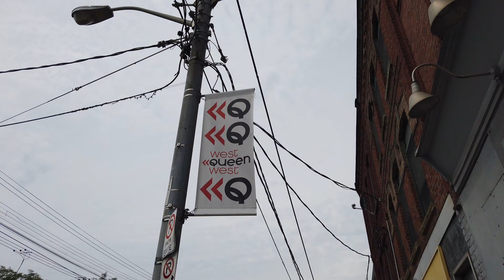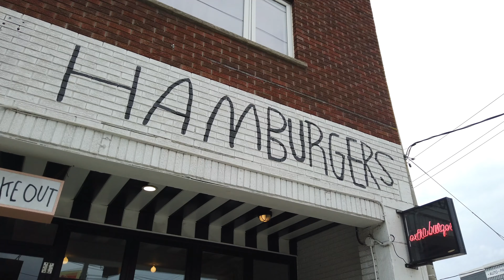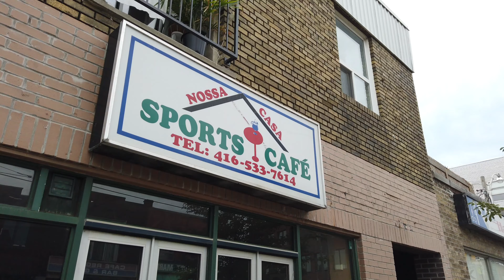Toronto Muggy West End Walk - Through West Queen West & Up Ossington Ave After The Step 2 Reopening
Recorded on Friday, June 25th, starting at 11:36 am with a DJI Osmo Pocket at 4K/60.
00:04 Queen St W & Bathurst St heading West
05:00 Queen St W & Manning Ave
10:10 Queen St W & Strachan Ave
16:20 Ossington Ave heading North from Queen
20:45 Ossington Ave & Argyle St
25:30 Dundas St W & Ossington Ave heading West
29:45 Dundas St W & Dovercourt Rd
33:15 Dundas St W & Beaconsfield Ave
37:00 Dundas St W & Dufferin St